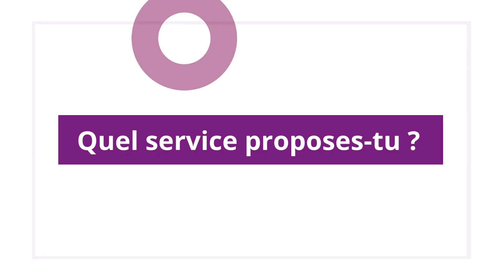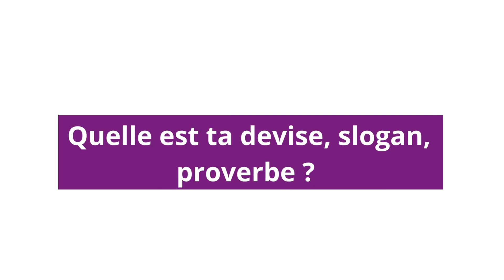Samuel ROUSSEAU | Agent Général Prévoyance et Patrimoine | CARBAO Quimper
AXA PRÉVOYANCE ET PATRIMOINE BRETAGNE

Je propose un bilan social et patrimonial aux particuliers, professionnels et également aux entreprises. Je construis la protection financière des personnes, autour de la prévoyance, la retraite et la gestion de patrimoine.
Je propose des solutions d'assurance pour être préparé financièrement aux accidents de la vie et d'épargne retraite pour en profiter pleinement le moment venu. Le tout dans un contexte fiscal avantageux.